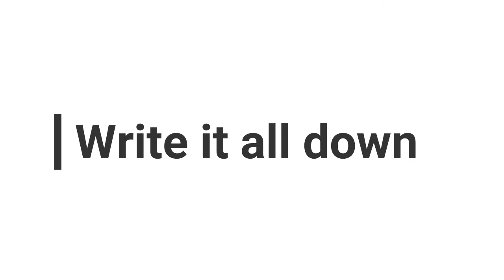How to LOSE WEIGHT without dieting( ditch the diet mentality)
How to lose weight without dieting, ditch the diet mentality. Would you like to lose weight? Even better to lose weight without dieting. It all starts with the mind and before we begin to lose weight, it helps to get our dieting mindset right. dieting is horrible and can lead us to being unhealthy and take over our lives. So in this video I am giving you some tips on how you can lose weight without dieting.

Sign up for my FREE workshop on;

If you’d like to know more about me.

If you would like to find out more how I can help you, click in the link below to book an initial free no obligation call.